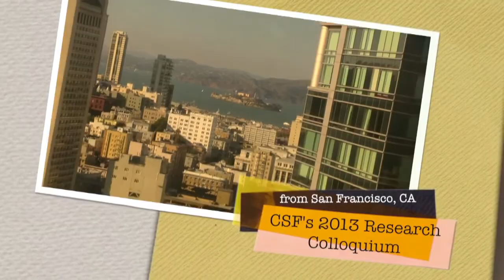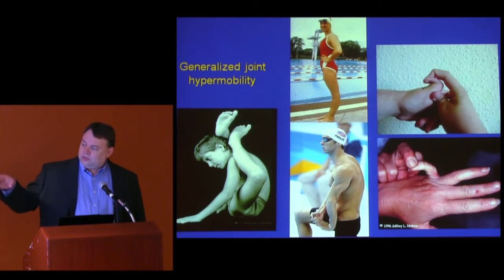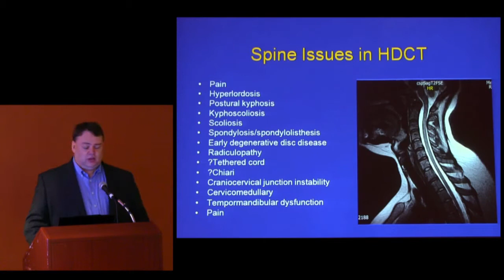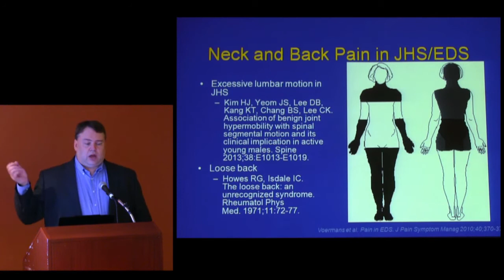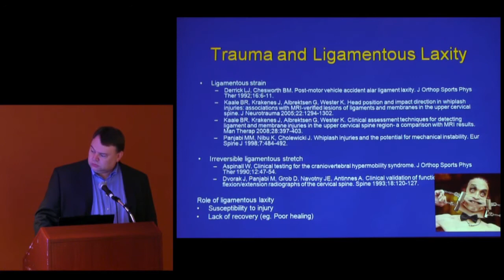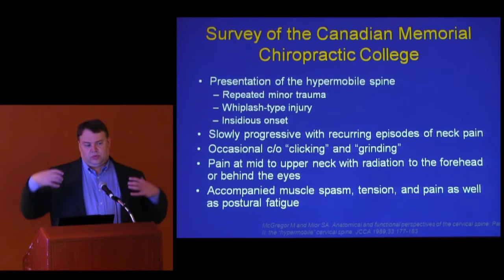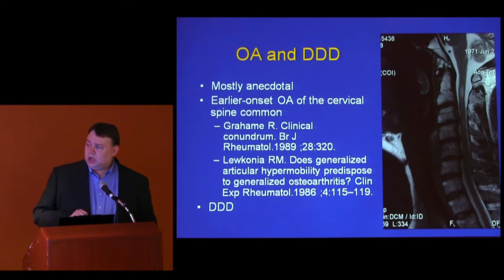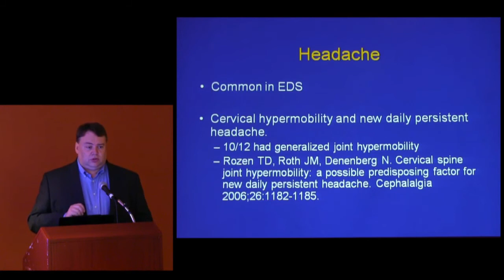CSF presents The Hypermobile Spine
Dr. Brad Tinkle lectures at the CSF Colloquium on October 19, 2013 in San Francisco, CA.